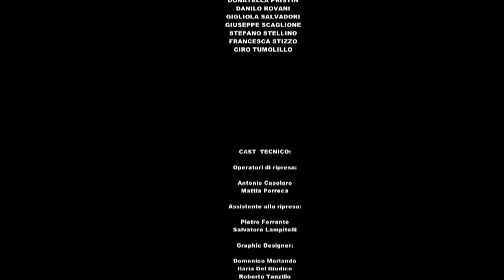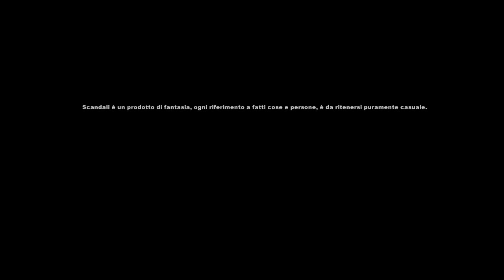SCANDALI WEBSERIES - 1X04 - Cambiamenti - PARTE 1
Soggetto e Sceneggiatura: Giuseppe Cossentino

Regia: Mimmo Morlando

Con: Gabriele Blair, Massimo Polito, Francesca Stizzo, Bryan Maiorano, Carlo Cutolo, Stefano Stellino, Danilo Rovani, Federica Pirone, Lello Pirone, Giovanni Pascale, Anna D'Agostino, Antonio Fucci, Sonia Di Domenico, Noemi Gambicchia, Vincenza Mangano, Rachele Esposito, Giuseppe Scaglione, Marco Ciotti, Emanuela Giordano, Ciro Tumolillo, Donatella Pristin, Mirko Giacci, Maria Adamo, Gigliola Salvadori, Max Oliva, Justine Di Sarno e con la partecipazione straordinaria di Lorenzo Patanè.

TRAMA:

La cosmetica Romano è una delle aziende cosmetiche più in vista della Napoli bene.

Il magnate è Fausto Romano, padre di cinque figli e capostipite di una famiglia che nasconde intrighi, amori, ma soprattutto ... SCANDALI.

Musiche di Eugenia e Multimedia Morlando

Traccia Memories è stata gentilmente concessa da HAVEN SOUND https